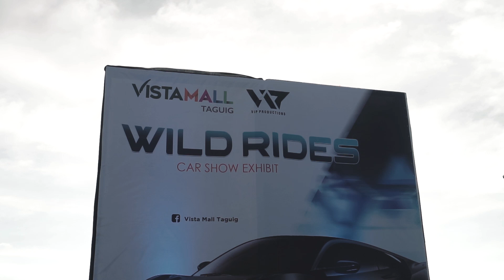VIP Production Carshow - Wild Rides Taguig 2022